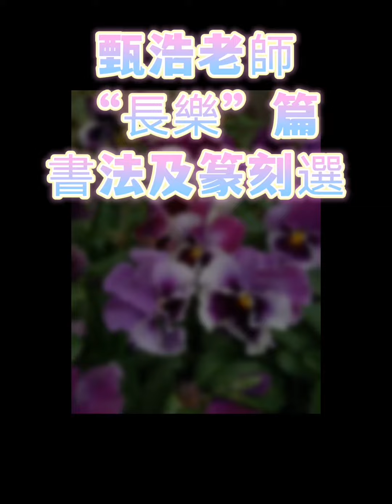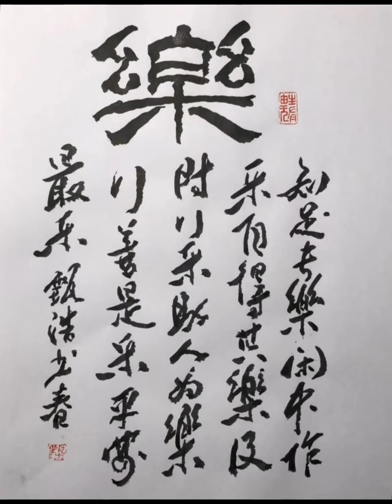甄浩老師“長樂”篇書法及篆刻選